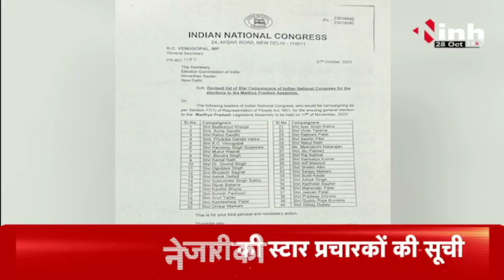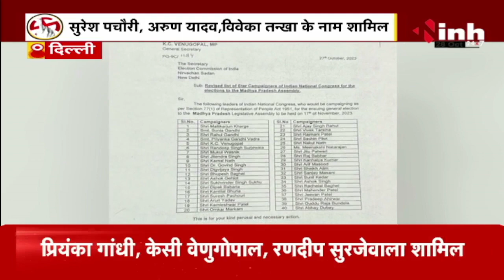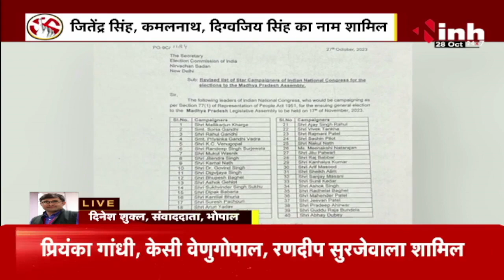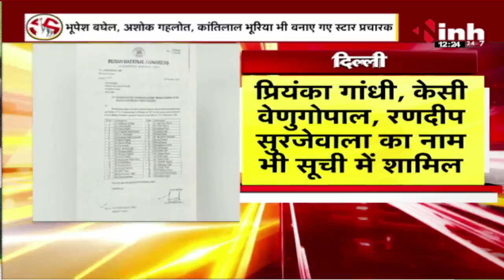MP Congress के लिए 40 स्टार प्रचारकों की सूची जारी | Kharge, Sonia Gandhi समेत ये दिग्गज नेता शामिल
INH, MP के लिए 40 स्टार प्रचारकों की सूची जारी | Mallikarjun Kharge, Sonia Gandhi, Rahul Gandhi समेत ये दिग्गज शामिल

Incoming Search Terms: